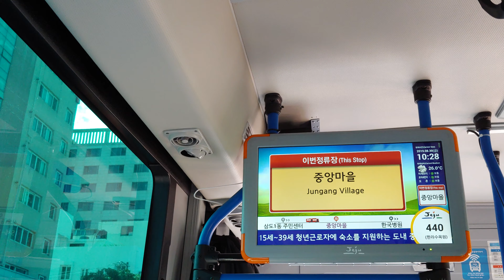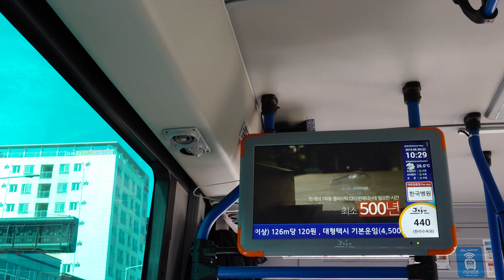[원본/Original] 제주시내버스 440번 중앙마을~한국병원 주행영상 The Inside of Jeju Bus Number 440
2019년 8월 30일에 LG G7 ThinQ로 촬영
Filmed on August 30, 2019 by LG G7 ThinQ(Smartphone)

제주도에는 일반철도 및 도시철도 등이 없으므로, 대중교통은 시내버스에 의존하고 있습니다.
440번 버스는 신제주(노형동 한라수목원)와 구제주(봉개동)를 잇는 지선버스입니다.